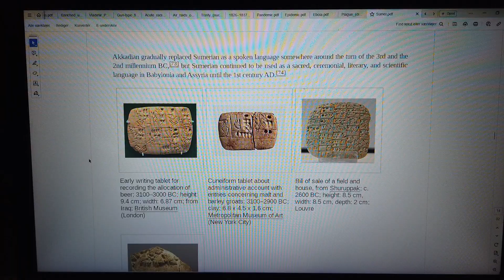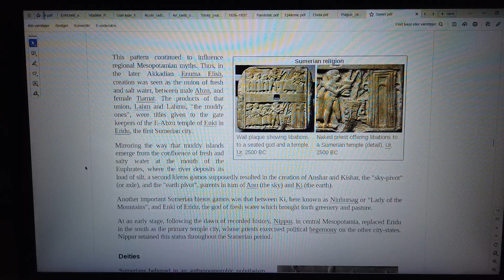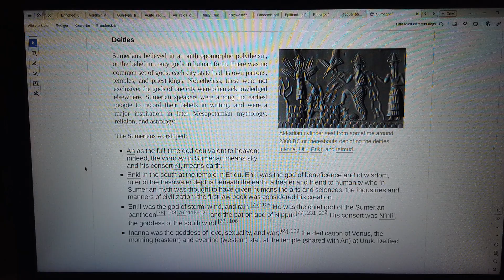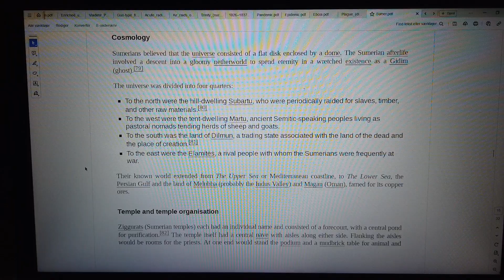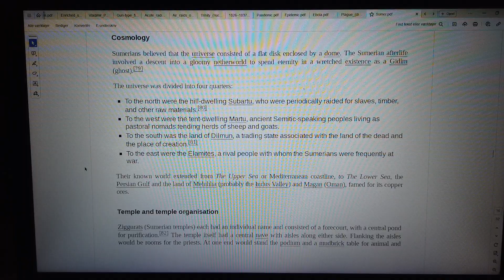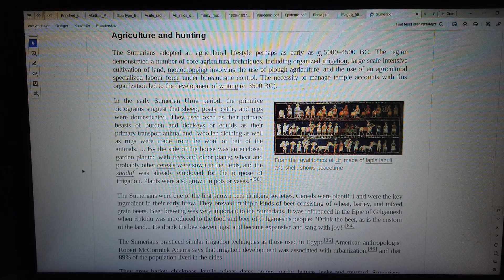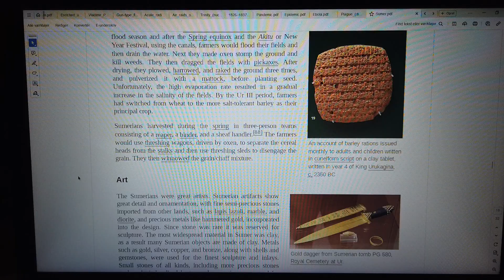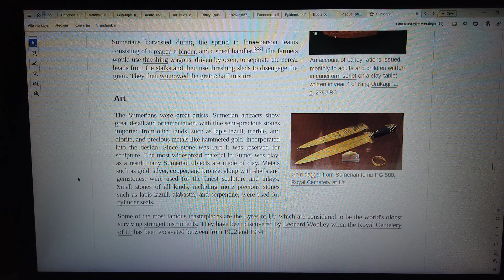MongoTV_8847 - LOOKING AT GAMER PC HARDWARE - Part 2785 - Sumer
PART 2785 - Sumer (This video is 6 Part : Part 2782 to Part 2787). They are on my playlist with name "MONGO TV - LOOKING AT GAMER PC HARDWARE") I like try do this, to get help read difficult technical English text loud. That will help me a bit to understand the text :-) Maybe this video could be helpful for some other too, that don't speak and read English very well :-) Have a good day too.